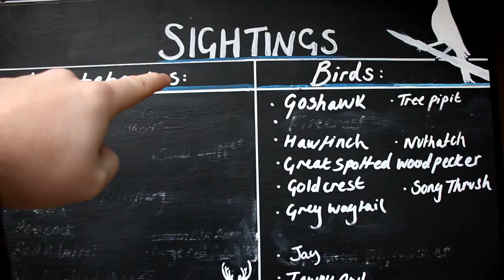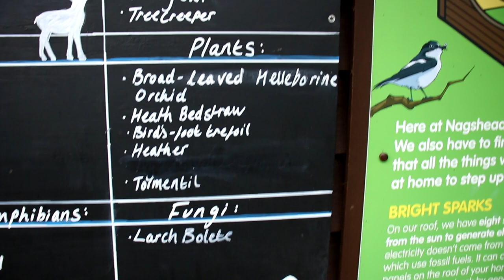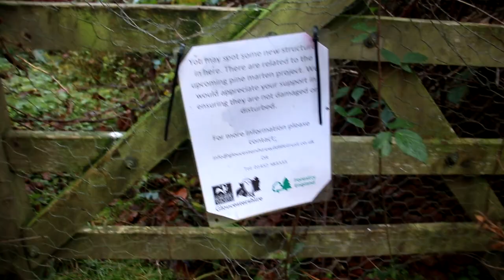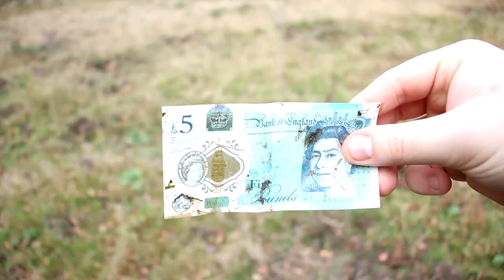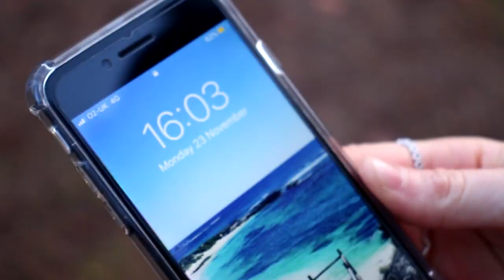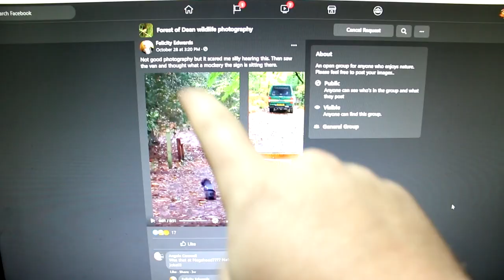I Went To The Forest To Find Wild Boar... Again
► Today, we are back down in the Forest of Dean AGAIN! We LOVE it down there! We're after Wild Boar once again but this time we've head to a different location after a tip-off from someone local - do we find what we're looking for?

• My Links •

Family friendly channel that does no swearing and loves unicorns and rainbows and all stuff pink and lovely and nice and stuff